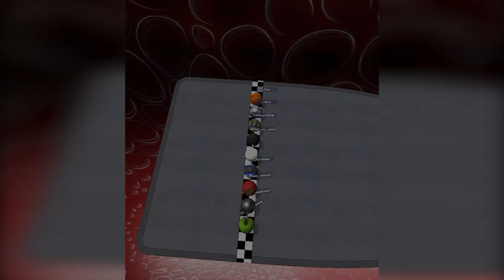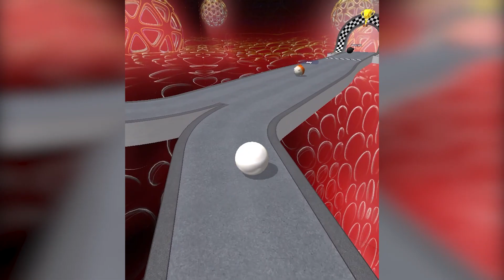Going Balls (EyeBall Race) - SpeedRun Gameplay iOS Android Level 67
Going Balls (EyeBall Race) - SpeedRun - Mobile Gaming! Gameplay on Android, iOS! Level 67 No Balls. Update Games Video.

Welcome to iFinger Gaming!

On my channel you will find the best android, ios games 2022. And of course the best mobile games of yesteryear.
I'm going through all levels of each game.I unlock all the skins, levels and you can enjoy the gameplay of mobile games with me.